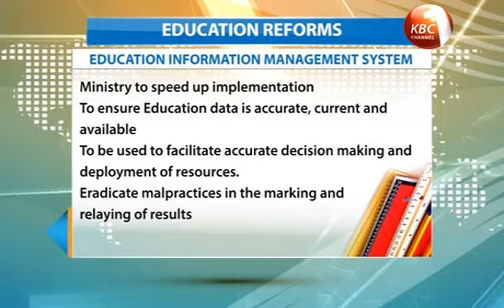Candidates to have unique personal identifiers as opposed to Index numbers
Thousands of candidates who will sit for next year’s national examinations will not be registered through Index numbers. In a move that is bound to deal a blow to a section of rogue Head teachers who usually fail to register students for the examinations, candidates will from now henceforth be registered using unique personal identifiers in student Registration Numbers. President Uhuru Kenyatta says this will be used to monitor their presence at all levels in the education system.